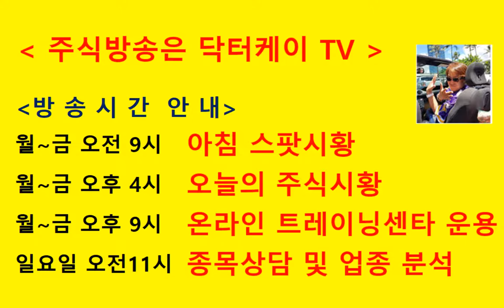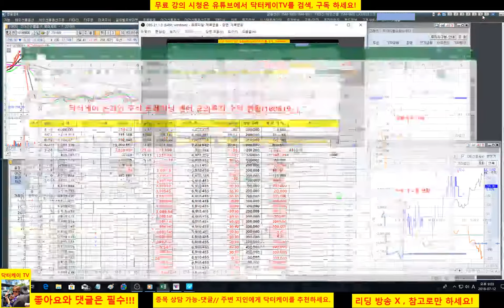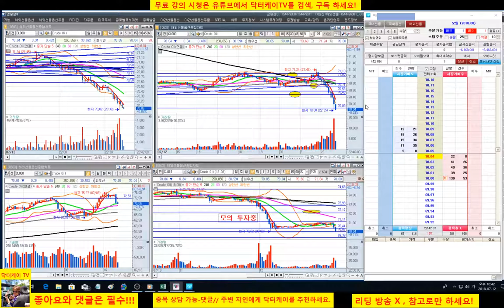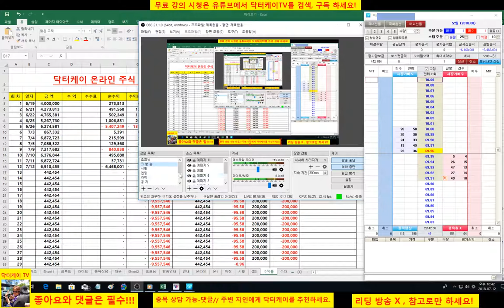= 닥터케이 TV =온라인 주식 트레이닝 센타/180712/손절을 안하면?